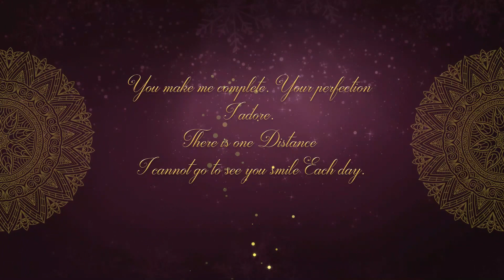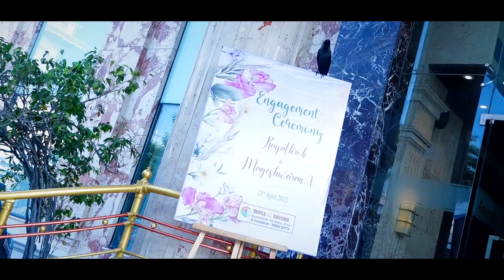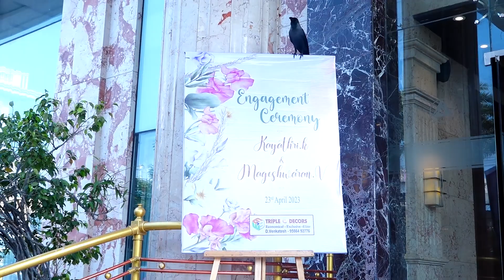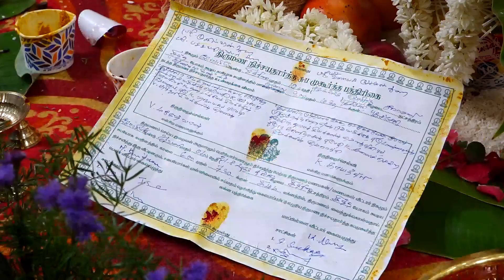Mageshwaran & Kayathri | Engagement Video | 2023 😍💍🧿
Our Engagement Glimpse Video.

Thank you so much for your support and keep supporting ❣️

With love,
Kayu MG💜